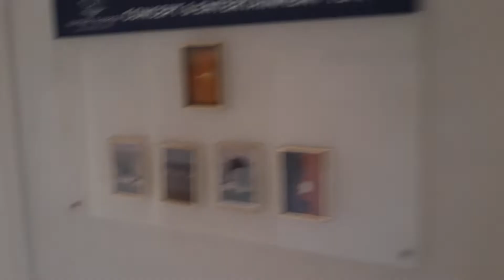Djerba hotel Ulisse czerwiec 2022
. informacja techniczna z hotelu